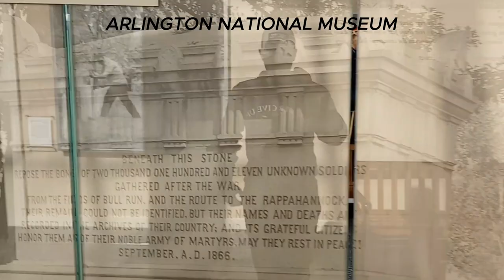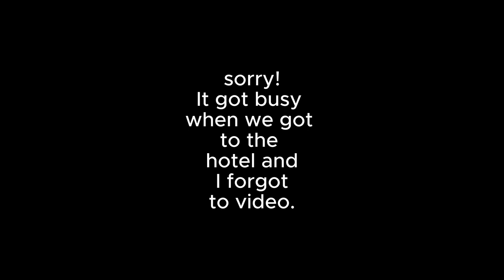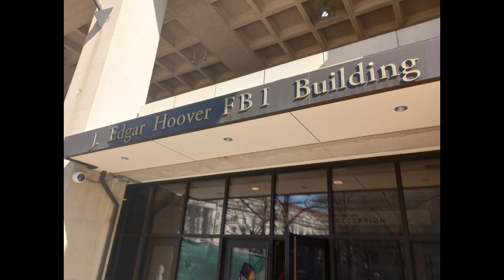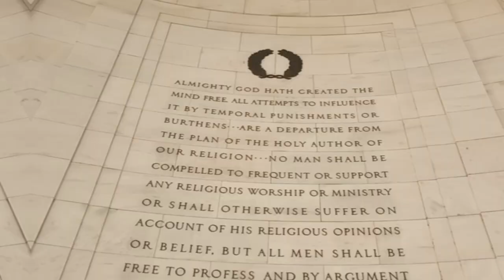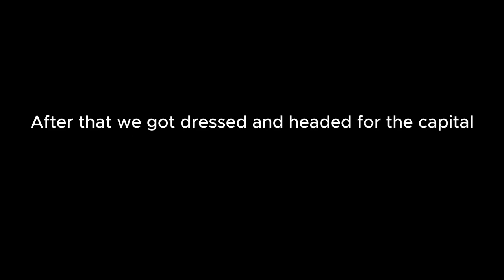I WENT TO WASHINGTON D.C. (vlog/highlight vid)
I went with my Business and Marketing class to Washington DC for a great tour,  to see our Nation's capitol and meet with our representatives among a lot of other cool things.